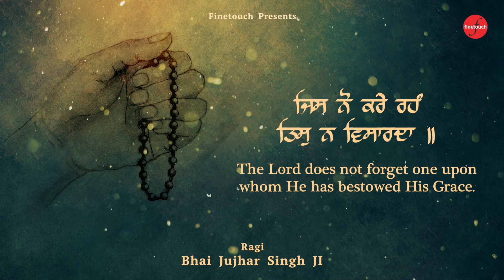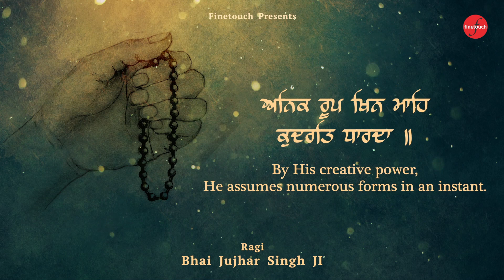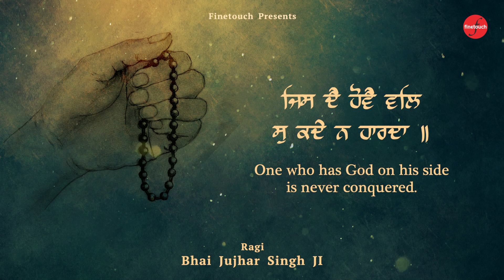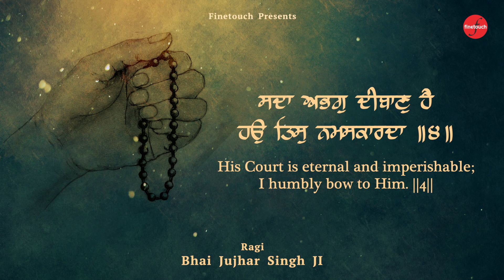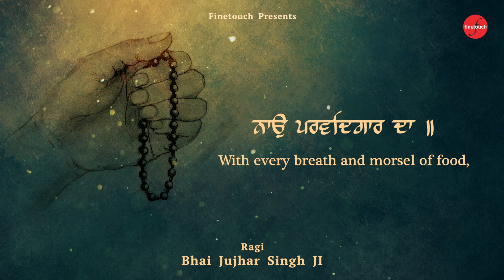Nit Japiye (With Meanings) : Bhai Jujhar Singh Ji | Shabad Gurbani 2020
Ragi-  Bhai Jujhar Singh Ji (Hauri Ragi Sri Darbar Sahib Ji)
Shabad- Nit Japiye (Lyrical Video)
Recording @ Sukhmani Studio Asr
Producer- Rupinder Singh
Label- Finetouch

Finetouch Music Channel - @FinetouchMusic
Desi Tadka Channel -  @FinetouchDesiTadka